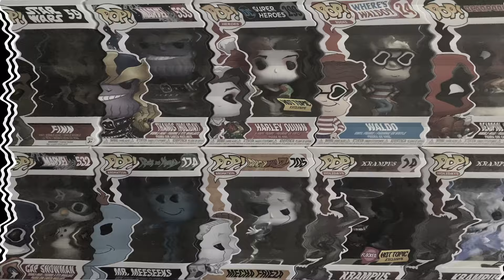US - POPLOCK! Showcase Unboxed Funko Pops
Unboxed showcase Funko's of Red, Umbrae, Abraham, and Pluto from the movie US